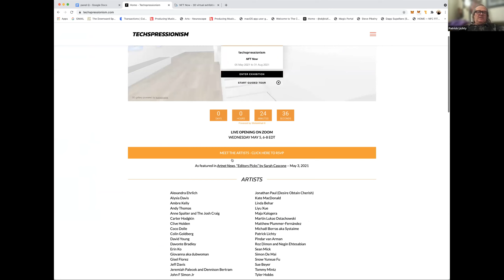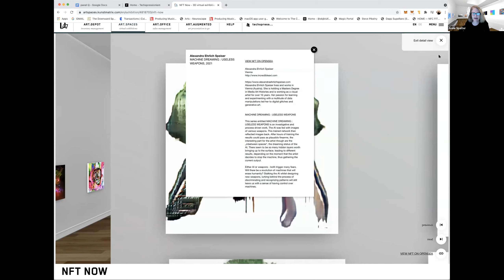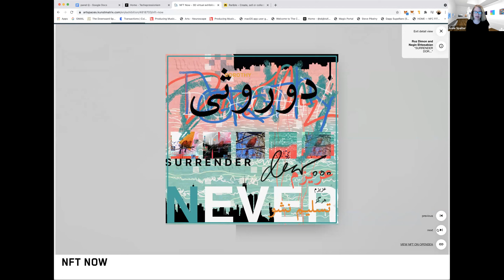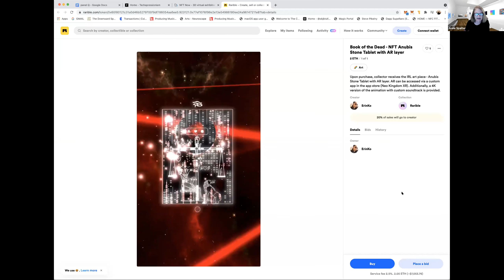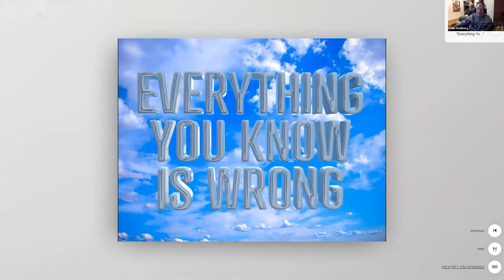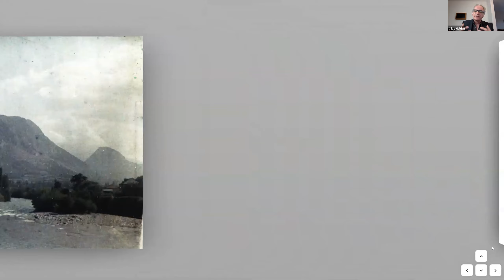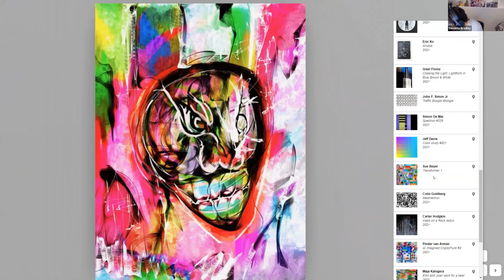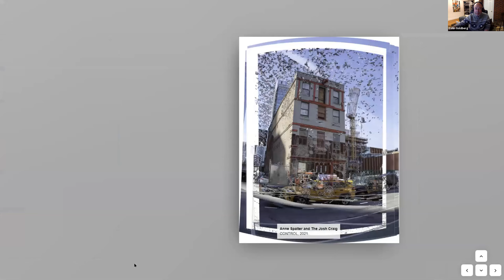NFT Now Opening - Recorded Live on Zoom : May 5, 2021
Curator: Anne Spalter
Opening Moderator: Davonte Bradley

NFT Now’s juror is digital mixed-media artist Anne Spalter, an academic pioneer who founded the original digital fine arts programs at Brown University and The Rhode Island School of Design (RISD) in the 1990s. She is noted for her large-scale installations and more recently AI and NFT art.  Ms. Spalter’s artist talks from 2020 and 2021 include the Techspressionist Artist Interview series, Whitehot Magazine podcast (listen on Spotify or Apple Music), MoCDA: 10 Questions in 10 Minutes, ISEA 2020, CADAF Online, Playform Insights, SuperRare (Panel Conversation with 4 female artists), Blockchain Game Alliance, and Talking Collecting: New Media Art (with Unfold Brics).Ms. Spalter authored the internationally taught textbook, The Computer in the Visual Arts (Addison-Wesley, 1999). Her artistic process combines a consistent set of personal symbols with a hybrid arsenal of traditional mark-making methods and innovative digital tools. A new body of work, further developed at a Winter 2019 residency at MASS MoCA, combines artificial intelligence algorithms with oil paint and pastels.  She is currently creating work for the blockchain.Spalter is also noted for her large-scale public projects. MTA Arts commissioned Spalter to create a 52-screen digital art installation, New York Dreaming, which remained on view in one of its most crowded commuter hubs (Fulton Center) for just under a year. Spalter’s 2019 large-scale projects included a 47,000 square foot LED video work on the Hong Kong harbor.

Spalter’s work is in the permanent collections of the Victoria and Albert Museum (London, UK); the Albright-Knox Art Gallery (Buffalo, NY); the Rhode Island School of Design Museum (Providence, RI); The Museum of CryptoArt, and others. Alongside her studio practice, Spalter continues to lecture on digital art practice and theory. You can view Anne’s NFT artworks minted on SuperRare here and learn more about the artist and her work at AnneSpalter.com.

ARTISTS
Alexandra Ehrlich
Alysia Davis
Ambre Kelly
Andy Thomas
Anne Spalter and The Josh Craig
Carter Hodgkin
Clive Holden
Coco Dolle
Colin Goldberg
David Young
Davonte Bradley
Erin Ko
Giovanna aka dubwoman
Gisel Florez
Jeff Davis
Jeremiah Palecek and Dennison Bertram
John F Simon Jr
Jonathan Paul (Desire Obtain Cherish)
Kate MacDonald
Linda Behar
Liyu Xue
Maja Kalogera
Martin Lukas Ostachowski
Matthew Plummer-Fernández
Michaël Borras aka Systaime
Patrick Lichty
Pindar van Arman
Roz Dimon and Negin Ehtesabian
Sean Mick
Simon De Mais
Snow Yunxue Fu
Sue Beyer
Tommy Mintz
Tyler Hobbs